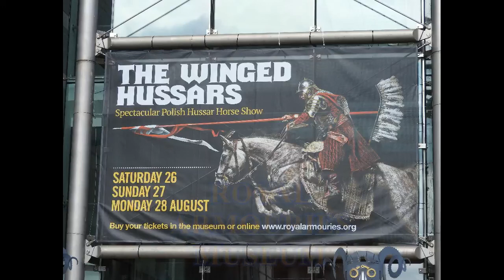Winged Hussars Show in Leeds, Royal Armouries Museum in Leeds . Polska husaria z Gniewu .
EXPERIENCE THE SPECTACULAR WINGED HUSSARS IN ACTION THIS SUMMER AT THE ROYAL ARMOURIES. Polish hussars.
The Winged Hussars Horse Show in Leeds.
The Embassy of the Republic of Poland in London and the Polish Cultural Institute in London are supporting a series of spectacular reconstruction shows, the Winged Hussars Show. The main organiser of the event is the Royal Armouries Museum in Leeds.

Husaria – polska jazda należąca do autoramentu narodowego, znana z wielu zwycięstw formacja kawaleryjska Rzeczypospolitej, obecna na polach bitew od początku XVI wieku do połowy XVIII wieku. Była wykorzystywana do przełamywania sił nieprzyjaciela poprzez zadawanie rozstrzygających uderzeń w postaci szarż, które w najważniejszym okresie jej istnienia kończyły się zazwyczaj zwycięstwami.

Ze względu na nietypowe uzbrojenie i taktykę husaria jest zaliczana do najskuteczniejszych formacji wojskowych w dziejach kawalerii.
Zamek w Gniewie – zamek zbudowany przez Zakon krzyżacki na planie czworoboku po 1290 roku i rozbudowany w XIV i XV wieku, następnie od połowy XV do 1772 roku siedziba polskich starostów